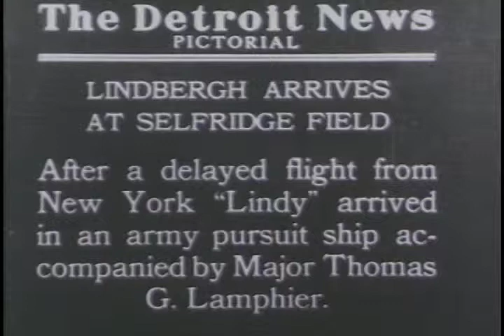Charles Lindbergh Flies to Selfridge Air Field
Charles Lindbergh flies to Selfridge air base from New York.  He was with Major Thomas G. Lamphier who followed in an army pursuit ship.

S164